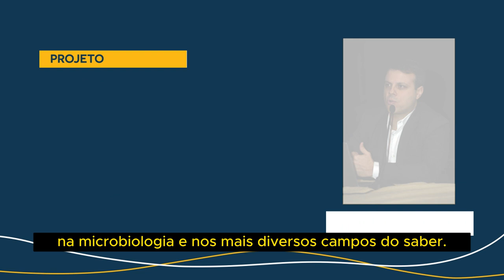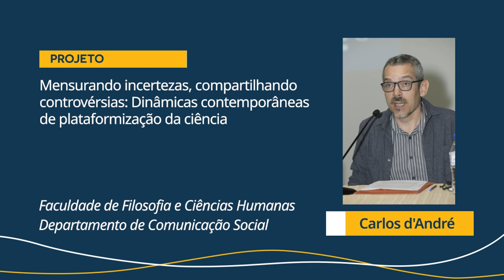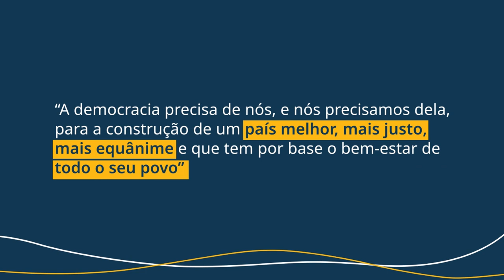1a Jornada UFMG de Formação Cidadã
Em setembro de 2022, a Universidade lançou o Programa UFMG de Formação Cidadã em Defesa da Democracia, atedendo ao chamado do Supremo Tribunal Federal (STF), no âmbito do seu Programa de Combate à Desinformação.

Mais de 20 projetos da UFMG se integraram ao Programa e, entre os dias 27 e 28 de abril de 2023, eles foram apresentados durante a Jornada, demonstrando a preocupação da UFMG com a defesa de valores fundamentais para a democracia.